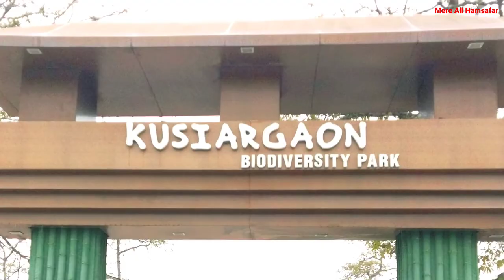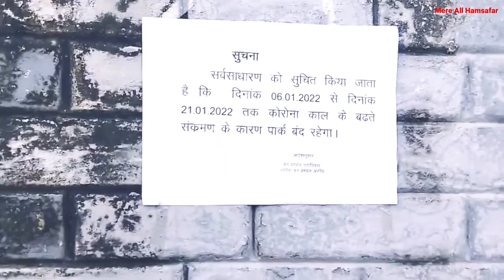Kusiargaon Park Araria | Araria ka Park | Children Park Vlogs | Garden | Mere All Hamsafar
Kusiargaon Park Araria | Araria ka Park | Children Park | Park | Garden | Mere All Hamsafar

You're welcome here.

There are more videos for you
Go at once and Visit them.

सावन के पहला सोमवारी के साथ ही झूला झूलने का आनंद